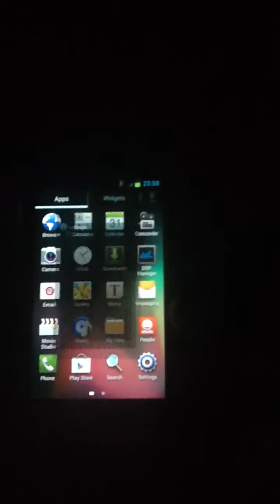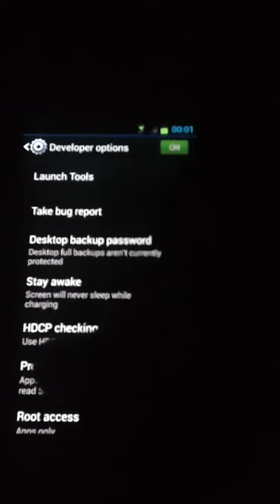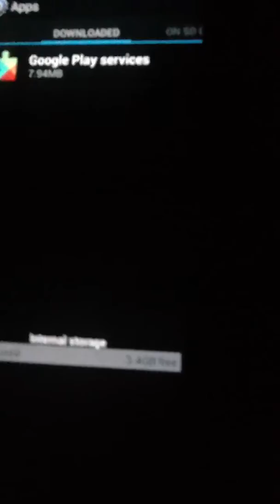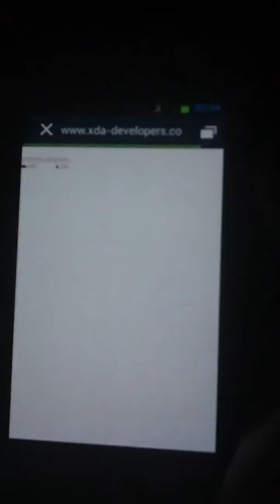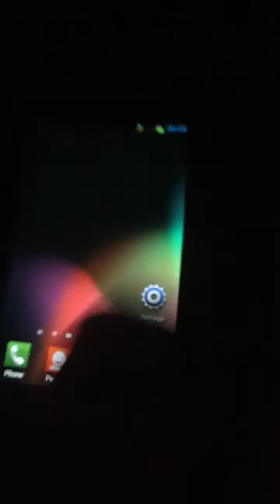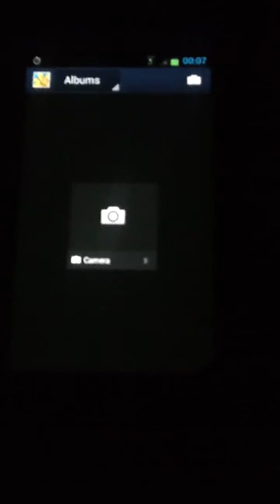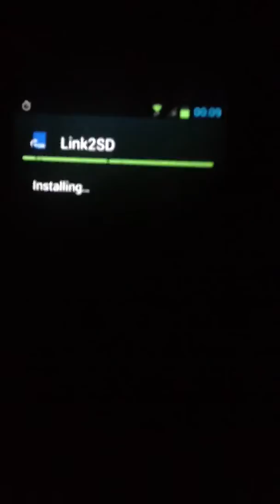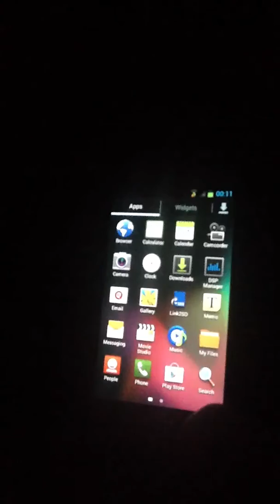RemICS-JB on Samsung wave on SD Card with Devil Kernel